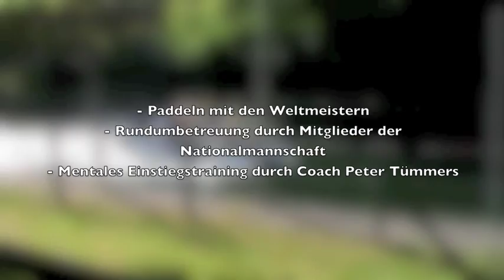ICO Wildwasser-Event am Eiskanal Augsburg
Den Profis bei der WM-Vorbereitung über die Schulter schauen!

Im Bundesleistungszentrum des Wildwassersports am Eiskanal in Augsburg schauen Sie hinter die Kulissen der Deutschen Nationalmannschaft Wildwasser. Erfahren Sie mehr über den Wildwassersport und erleben Sie den Bundestrainer Günter Schröter und die Spitzensportler hautnah im Training. Außerdem haben Sie die Möglichkeit, in Olympia-Atmosphäre eigene Erfahrungen im 2er-Kanu zu machen und mit einem Profi das Element Wasser leibhaftig kennen zu lernen. Tauchen Sie mit diesem Event in die Welt des Wildwassersports ein!